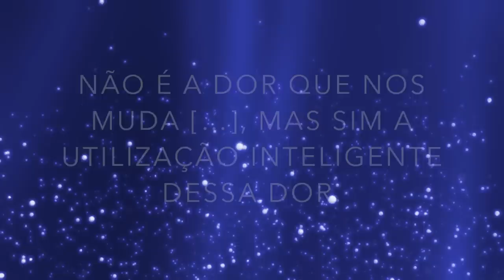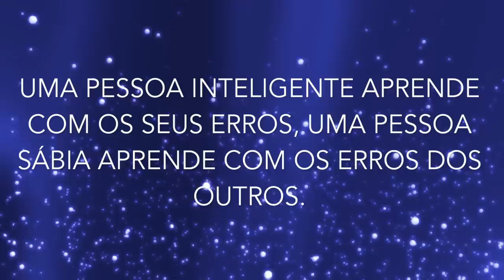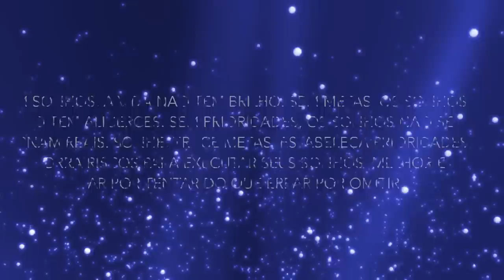[ESPECIAL] Frases de Otimismo e Positividade | Augusto Cury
Uma composição especial com frases de otimismo, positividade e boas energias com uma seleção de Augusto Cury, acompanhadas de uma música que vibra boas energias, experimente!

As grandes ideias surgem da observação dos pequenos detalhes. (Augusto Cury)

Não é a dor que nos muda […], mas sim a utilização inteligente dessa dor. (Augusto Cury)

Uma pessoa inteligente aprende com os seus erros, uma pessoa sábia aprende com os erros dos outros. (Augusto Cury)

Sem sonhos, a vida não tem brilho. Sem metas, os sonhos não têm alicerces. Sem prioridades, os sonhos não se tornam reais. Sonhe, trace metas, estabeleça prioridades e corra riscos para executar seus sonhos. Melhor é errar por tentar do que errar por omitir. (Augusto Cury)

Relaxar e Meditar precisa fazer parte do seu dia-a-dia! Um dos maiores canais do gênero no YouTube com Músicas para Dormir, Música para Relaxar, Música para Meditação, Reiki, Acupuntura, Spa e Massagens, Música para Yoga, Tratamentos e muito mais, tudo disponível gratuitamente em nosso canal no YouTube.

Nós compomos músicas instrumentais especialmente elaboradas para estimular e favorecer o relaxamento, a meditação, a função cerebral e a concentração. Com o uso de ondas delta, alpha e theta o uso de nosso conteúdo disponível ajuda você a alcançar um estado natural de relaxamento que é perfeito para concentração, meditação ou sono profundo. O Canal Relaxar e Meditar oferece também uma série de playlists com músicas especialmente selecionadas para cada necessidade diária, recomponha suas energias e desfrute de mais energia e harmonia no seu dia.

Desfrute de todo o nosso conteúdo, cada segmento traz vídeos que ganham destaque mundial no YouTube pela qualidade de seu conteúdo que envolve sons cuidadosamente compostos ou obtidos diretamente da natureza (sons do mar, sons de animais, sons de água corrente, sons da floresta) e também o conteúdo visual que está diretamente envolvido nos benefícios oferecidos pelo conteúdo como imagens em alta definição da natureza, praias, florestas, animais, flores, mandalas e caleidoscópios, animações e muito mais.

Seja qual for o seu perfil, tenha certeza de que o Canal Relaxar e Meditar pode lhe ajudar! Você pode ser a mamãe que quer fazer o seu bebê dormir, o adolescente que precisa estudar, acalmar sua mente para se concentrar nos estudos, um profissional que precisar reduzir seu nível de stress diário, uma pessoa com dificuldades para dormir ou se você passa por momentos que precisam de paz interior, reflexão ou equilíbrio, acompanhando alguns de nossos vídeos você terá o relaxamento e sono profundo que precisa.

NOVOS vídeos, todas TERÇAS e SEXTAS.

♥ Gostou deste vídeo? Comente abaixo e CURTA para colaborar com o nosso trabalho, sua opinião é muito importante.